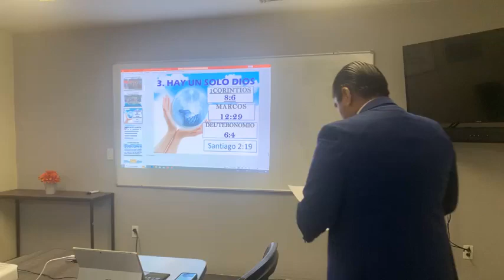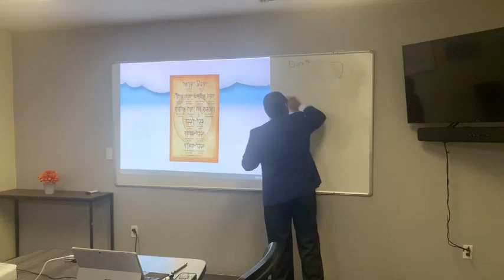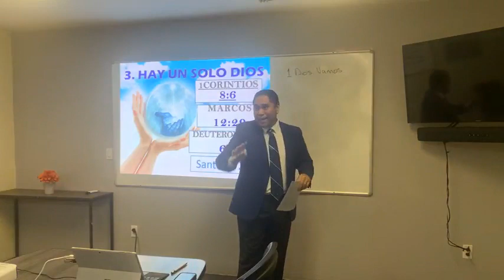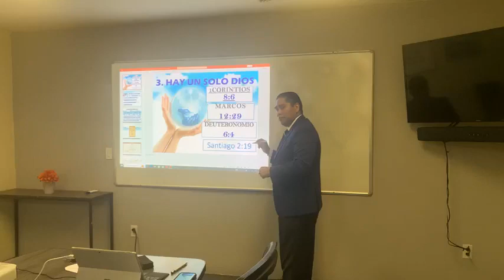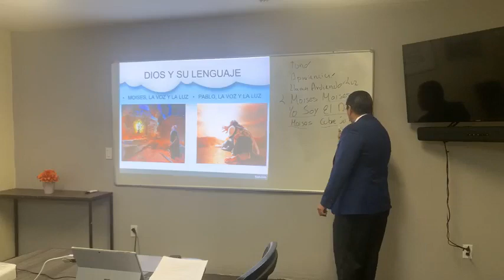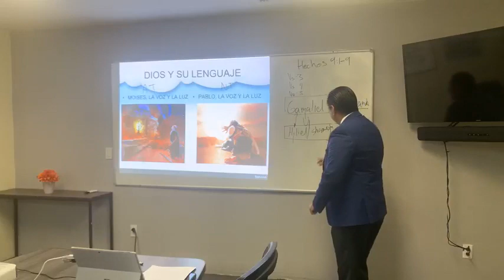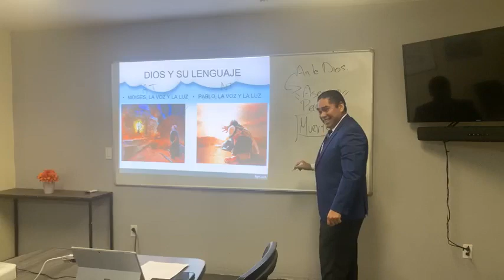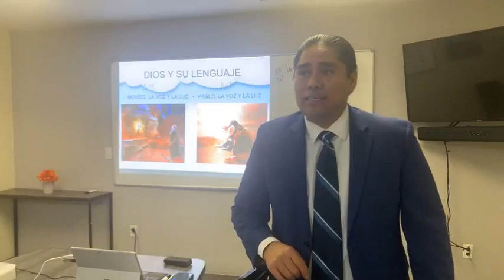DOCTRINAS APOSTOLICAS clase 2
DOCTRINAS APOSTOLICAS
19 PUNTOS DOCTRINALES
ASAMBLEA APOSTOLICA DE LA FE EN CRISTO JESUS
CENTRO CRISTIANO DE NATIONAL CITY
MINISTRO: ANGEL RIVERA